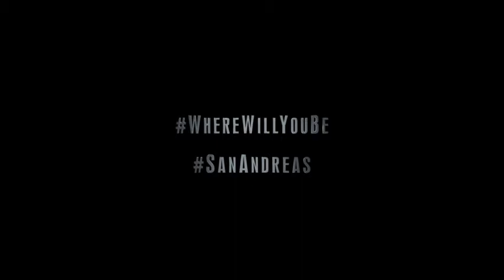San Andreas - Trailer (Starring: Alexandra Daddario, Dwayne Johnson)